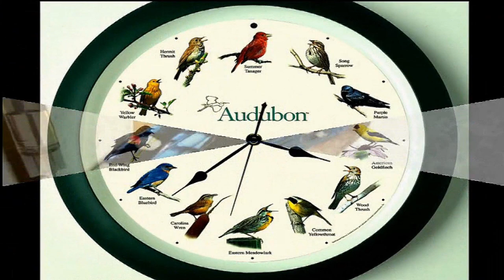Daniel O'Donnell - Daydream Believer (Music Video)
Daniel Francis Noel O'Donnell is an Irish singer, television presenter and philanthropist. After rising to public attention in 1983 he has since become a household name in Ireland and Britain; he has also had considerable success in the US and Australia. Wikipedia